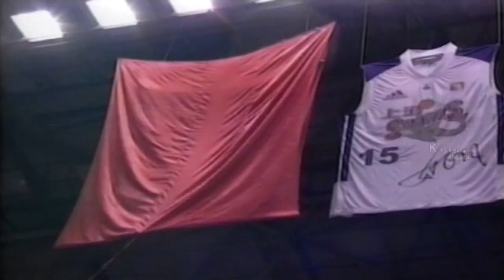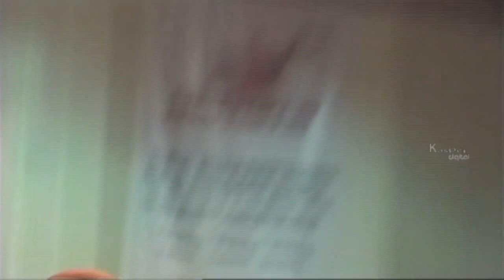Yao Ming | Basketball Player | Sports Pro | Episode 44